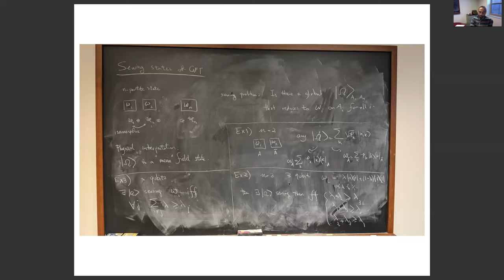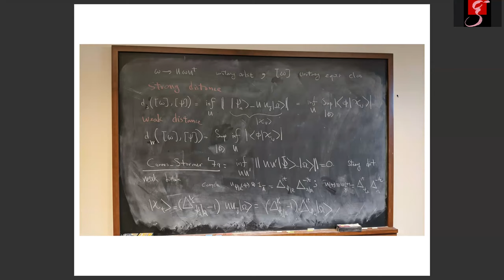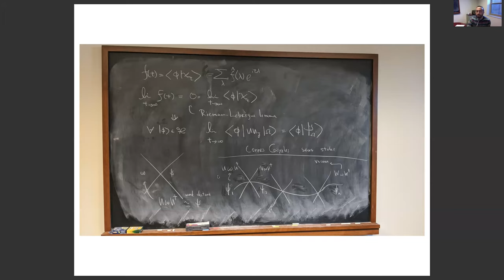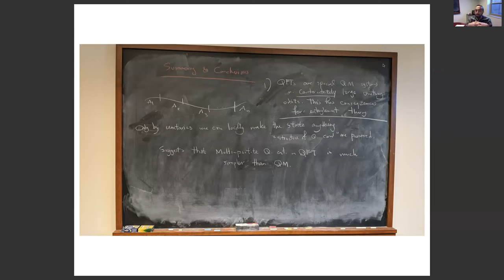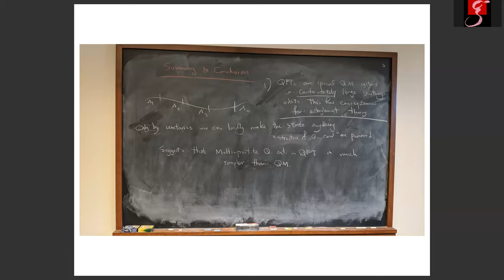Virtual Seminar: Nima Lashkari "Sewing states of quantum field theory"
In this talk, Nima Lashkari (Purdue) explains how to sew states of quantum field theory together. Consider an n-partite system and denote by ω(i) the local density matrix at site Ai. It is said that a pure n-partite state |Ω⟩ sews ω(i) together if it reduces to ω(i) on Ai for all i. In finite quantum systems, density matrices can be sewn together only if their eigenvalues satisfy polygon inequalities. Nima shows that in quantum field theory there are no constraints on sewing local states. The reason is that rotating ω(i) by a unitary Ui in Ai we come arbitrarily close to any other ψ(i). He then constructs explicit unitaries that sew local states.

This talk is primarily based on arXiv:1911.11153 The slides for the talk can be accessed

This talk was recorded on January 22, 2020 at the Albert Einstein Institute in Potsdam-Golm.